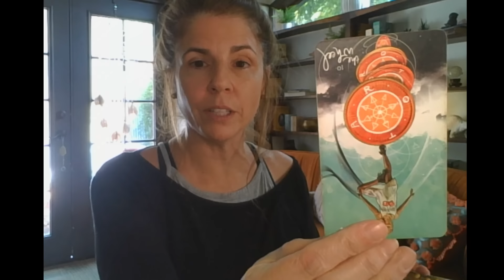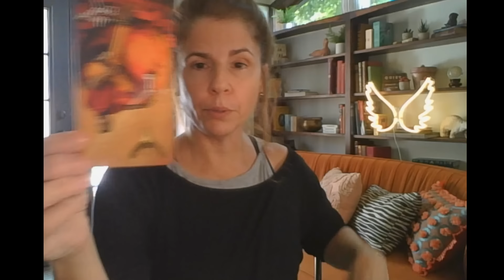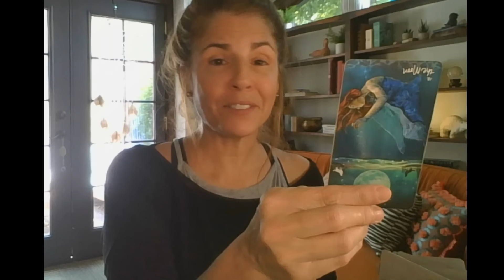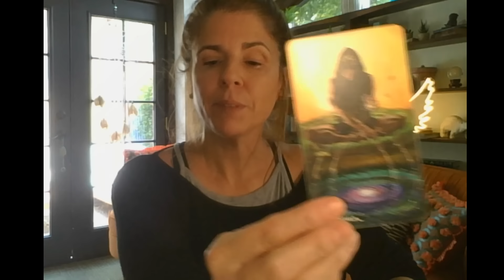🤡Someone doesn't want you to get happy news. Their old games aren't working & people are seeing👺